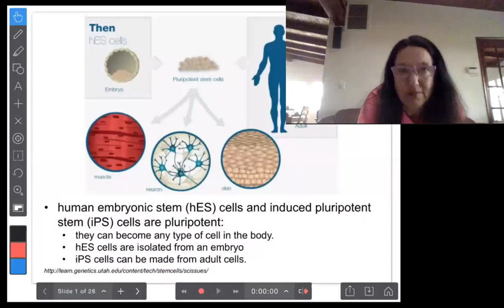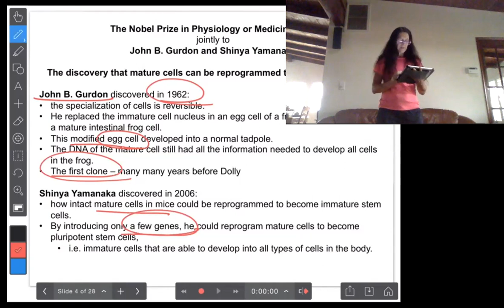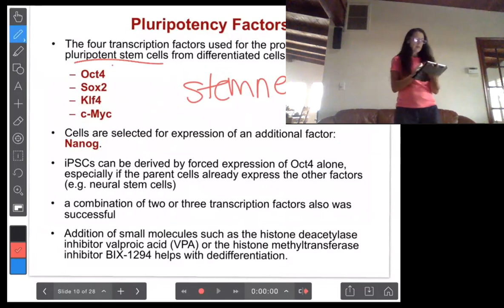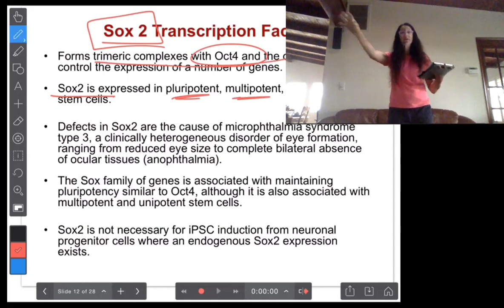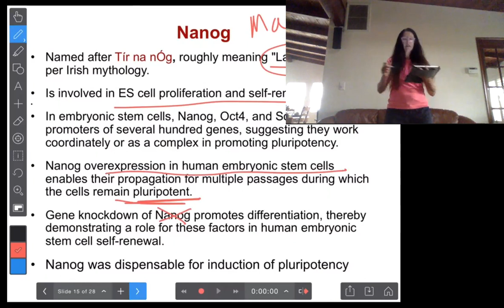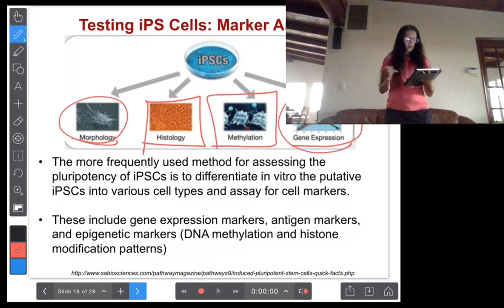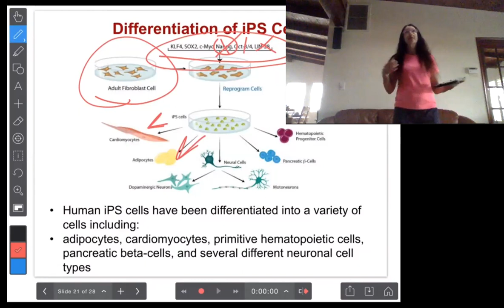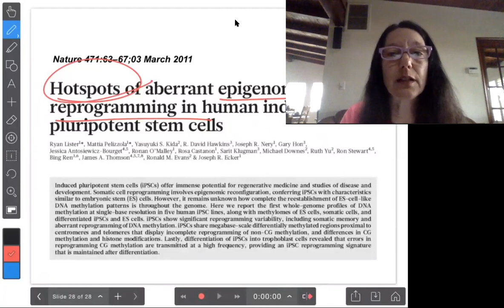Induced Pluripotent Stem Cells Lecture